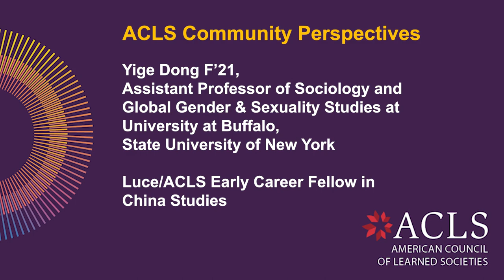ACLS Community Perspectives: Yige Dong F'21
Yige Dong F'21 shares her experience as a Luce/ACLS Early Career Fellow in China Studies, recorded at the 2023 ACLS Annual Meeting in April 2023. Dong is an Assistant Professor in the departments of Sociology and Global Gender and Sexuality Studies at the University at Buffalo, State University of New York.